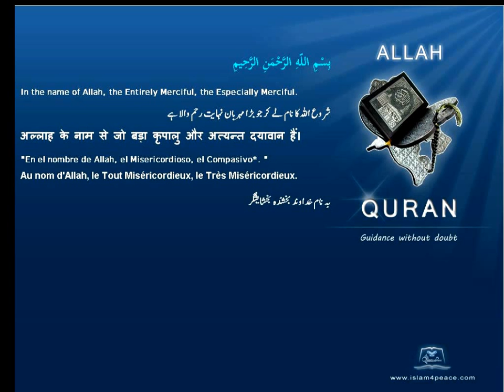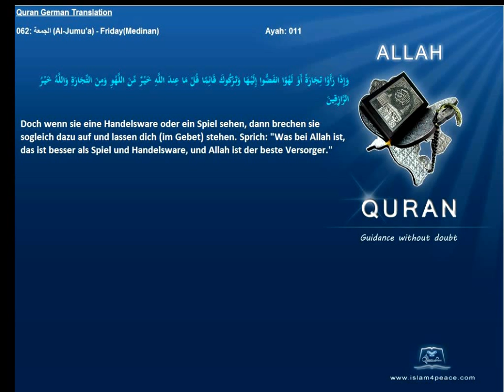Quran German with Arabic 062 الجمعة Al Jumu'a FridayMedinan Islam4peace com